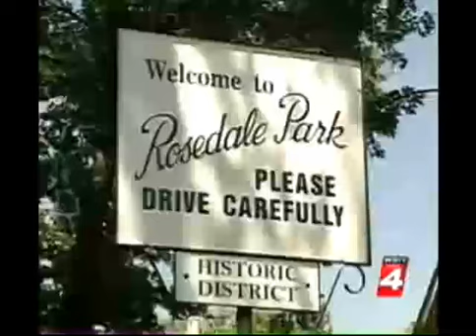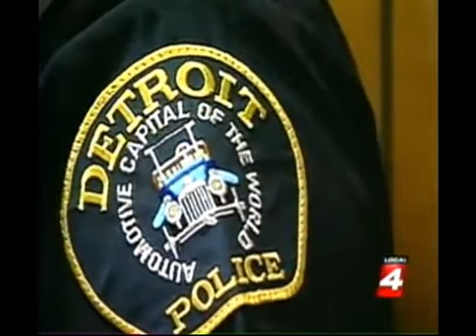Gorgeous White Girl Killed by 12 Year Old